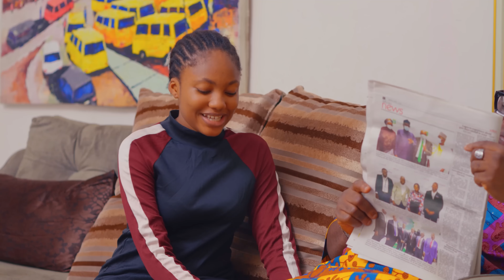Teddy Bear - Episode 9 Mark Angel TV